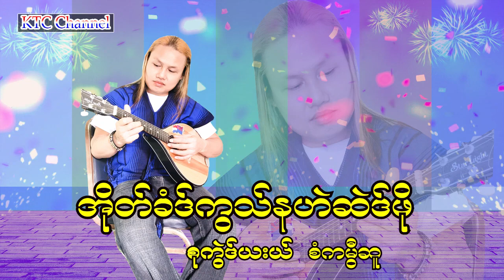Karen traditional Song Oh Kor Kwar Na Hie Sai Phone : Saw Ka Mwee Sue 2022 [ Officail MV ]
K.T.C. Music Channel သည် ကရင်ရိုးရာမယ်ဒလေသီချင်းသီးသန့်တင်ထားဖြစ်ပါသည် ကရင်ရိုးရာမေပျောက်ကွယ်အောင် K.T.C. Music ကိုကြည်သည့်အချိန်တိုင်း ရိုးရာကိုထိန်းနိုင်ပါစေ ဝင်ရောက်ကြည့်ရှုနိုင်သောပရိတ်သတ်အါးလုံး အထူးကျေးဇူးတင်ရှိပါကြောင်း လေးစားစွာဖော်ပြထားပါသည်။